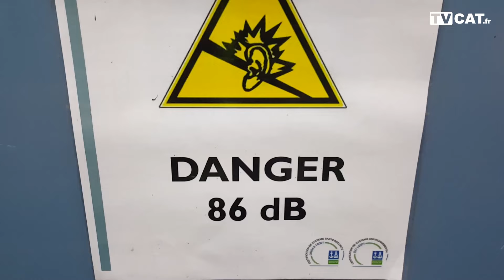►P-O/ Déchets : Visite du nouveau centre de tri Arc Iris de Calce - Le Journal Catalan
Le Directeur Régional d'Exploitation (Groupe Tiru), Pierre Vandekerckhove nous a reçu sur le site du centre de tri Arc Iris à Calce. Fernand Roig, le président du Sydetom 66 est présent et nous démontre l’intérêt de bénéficier de cette infrastructure unique en Europe, voire dans le monde. Ce site est passé, du tri mécanique, au tri électronique. Ce qui permet de trier les déchets de la poubelle jaune à une vitesse impressionnante. Le résultat : une deuxième vie pour des matières premières telles que le papier, le carton, l'aluminium, les métaux, les plastiques (pétrole). Donc, des recettes et des économie financières qui limite l'augmentation de la taxe d'ordure ménagère, dont tous les habitants de Pyrénées-Orientales profitent...

Propos recueillis par Jean-Michel Martinez pour TVCAT.

Le Journal Catalan est le premier journal gratuit d'informations des Pyrénées-Orientales. Il est disponible en version papier, distribué gratuitement sur Perpignan et sa région, sur le et sur Faceboook